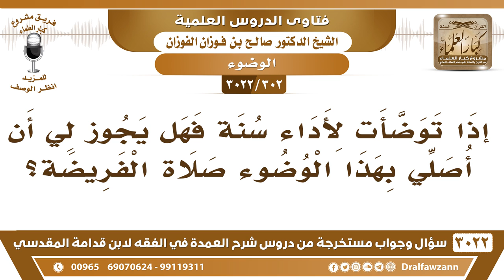[302 -3022] إذا توضأت لصلاة النافلة فهل يجوز لي أن أصلي بهذا الوضوء صلاة الفريضة؟ - صالح الفوزان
-"[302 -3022] السؤال: إذا توضأت لأداء سنة فهل يجوز لي أن أصلي بهذا الوضوء صلاة الفريضة؟
الجَوَابُ: هذا على القول بأنه رافع للحدث، نعم، وهو الراجح، نعم.
للاشتراك في قناة الشيخ صالح الفوزان

للاستفسار والإقتراحات والدعم
رئيس الفريق
لمشروع كبار العلماء